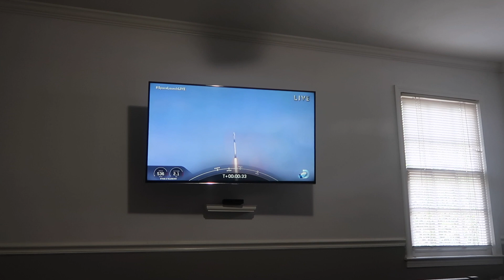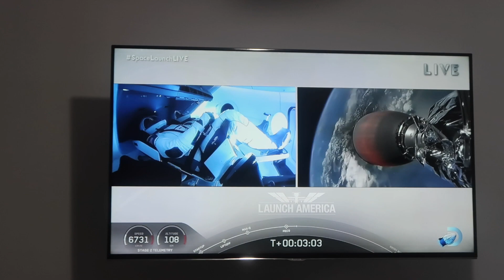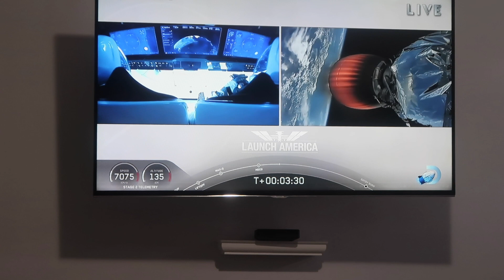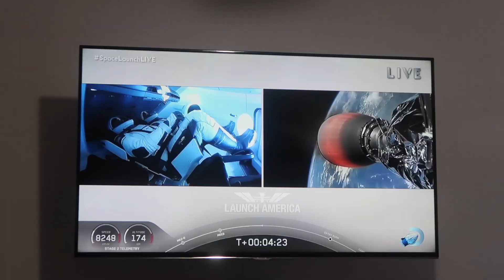LIT GRADUATION PARTY!!!